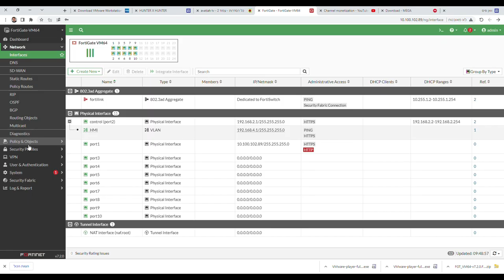Coming soon !!! Fortigate and OT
Fortigate has fantastic operational technologies capabilities. watch a trailer for the upcoming video

My Books
Fortigate Firewall admin pocket Guide e-book

1. Windows internals part 1
2. Memory forensics
3. malware analysis
4. the art of invisibility
5. cryptography and network security
6. attacking network protocols
7. Machine learning and security

MY FortiGate FIREWALL

MY MacBook